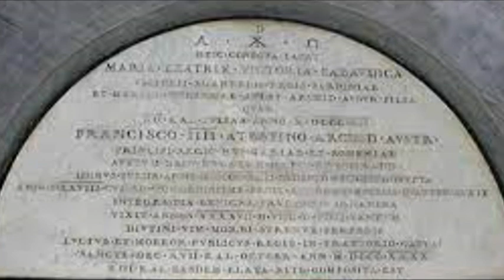Mary of Modena - England's LAST Catholic Queen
Historical documentary about the life of the second wife of King James II of England, Mary of Modena.